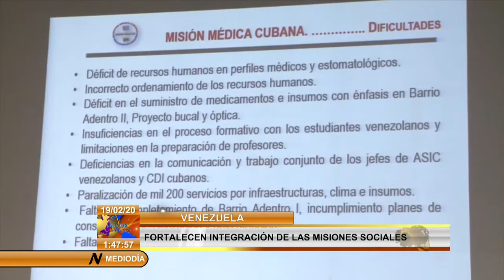Colaboración cubana en Venezuela: una apuesta por la vida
La ColaboraciónCubana en Venezuela redobla esfuerzos con el propósito de fortalecer el sistema nacional de misiones y grandes misiones socialistas Hugo Chávez Frías, así como la defensa de la soberanía, la lucha por la paz e incidir dentro del programa de recuperación económica y de protección social del país sudamericano.